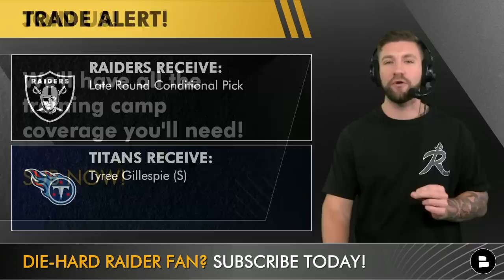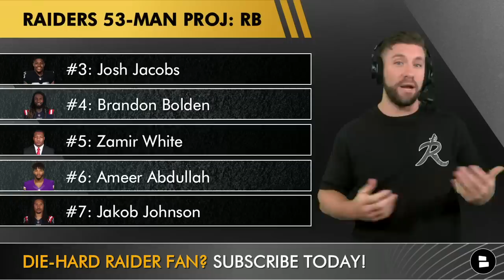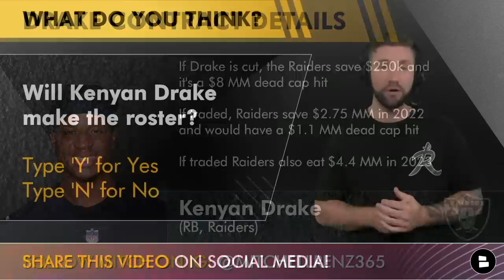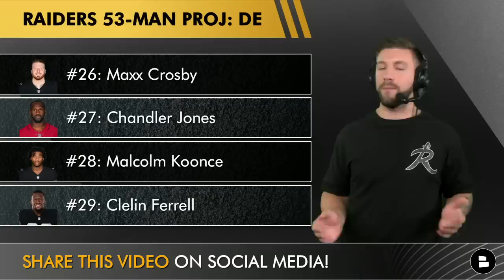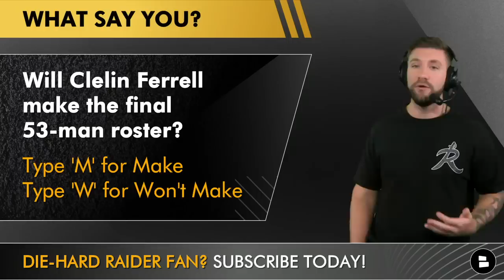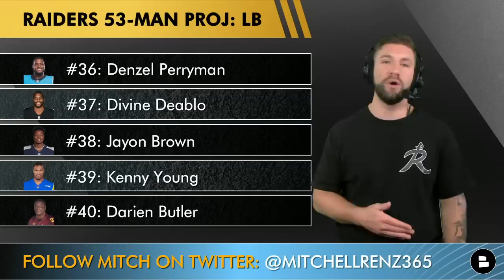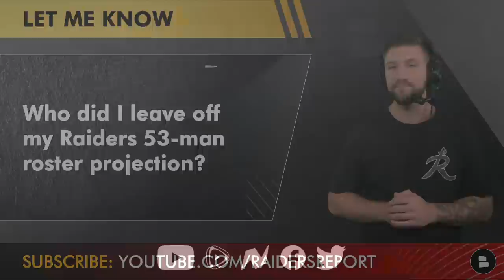Las Vegas Raiders 53-Man Roster Projection After Raiders Roster Cuts & The Tyree Gillespie Trade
Las Vegas Raiders 53-Man Roster Projection After Raiders Roster Cuts & The Tyree Gillespie Trade. The latest Raiders rumors heading into Raiders training camp is who will make the 53-man roster. The Raiders took on the Vikings this past week in a preseason matchup and now Josh McDaniels and Dave Ziegler have some tough decisions to make regarding the Raiders roster. Raiders Report host Mitchell Renz gives his Raiders 53-man roster projection and breaks down the latest Raiders news and rumors.

Are you a real 1? If so, get your ‘RO4L’ shirts today by going

The Raiders cut Demarcus Robinson, Tyron Wheatley Jr., Vernon Butler, Gerri Green and Nate Brooks yesterday plus traded Tyree Gillespie to the Titans.

- Raiders Cut Demarcus Robinson, Vernon Butler & 3 Others To Get To 85-Man Roster Limit | Raiders News

Las Vegas Raiders 53-man roster projection:
#1: Derek Carr, QB
#2: Jarrett Stidham, QB
#3: Josh Jacobs, RB
#4: Brandon Bolden, RB
#5: Zamir White, RB
#6: Ameer Abdullah, RB
#7: Jakob Johnson, FB
#8: Davante Adams, WR
#9: Hunter Renfrow, WR
#10: Mack Hollins, WR
#11: Keelan Cole, WR
#12: Tyron Johnson, WR
#13: DJ Turner, WR
#14: Darren Waller, TE
#15: Foster Moreau, TE
#16: Jacob Hollister, TE
#17: Kolton Miller, OT
#18: John Simpson, OG
#19: Andrew James, C
#20: Lester Cotton, OG
#21: Alex Leatherwood, OT
#22: Thayer Munford, OT
#23: Dylan Parham, OG
#24: Jermaine Eluemanor, OL
#25: Alex Bars, OL
#26: Maxx Crosby, DE
#27: Chandler Jones, DE
#28: Malcolm Koonce, DE
#29: Clelin Ferrell, DE
#30: Bilal Nichols, DT
#31: Johnathan Hankins, DT
#32: Neil Farrell Jr., DT
#33: Matthew Butler, DT
#34: Andrew Billings, DT
#35: Tyler Lancaster, DT
#36: Denzel Perryman, LB
#37: Divine Deablo, LB
#38: Jayon Brown, LB
#39: Kenny Young, LB
#40: Darien Butler, LB
#41: Nate Hobbs, CB
#42: Rock Ya-Sin, CB
#43: Trayvon Mullen, CB
#44: Anthony Averett, CB
#45: Darius Phillips, CB
#46: Amik Robertson, CB
#47: Tre’von Moehrig, FS
#48: Johnathan Abram, SS
#49: Duron Harmon, FS
#50: Roderic Teamer Jr., SS
#51: Daniel Carlson, K
#52: AJ Cole, P
#53: Trent Sieg, LS

Raider Nation, get more exclusive and uncut Raiders Report videos on Rumble! Follow here so we can pass NFL Daily

Raiders 53-man roster projections questions featured in today’s video:
- Will Kenyan Drake make the roster?
- Will Clelin Ferrell make the 53-man roster?
- Who did I leave off my 53-man roster projection?

Make sure you have given our Raiders website a look, it has everything you need to know:

Show host Mitchell Renz your thoughts on all of the latest Raiders news and Raiders rumors:

Give our NFL website some love, it offers some of the best NFL news and NFL rumors: